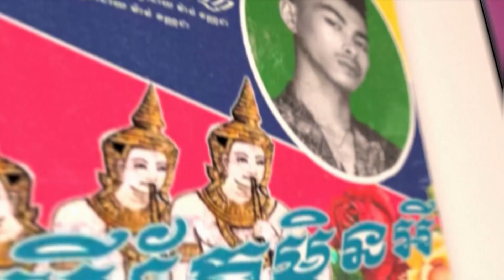អីតែមិនអី - VannDa (Cellcard Music & Calltunes)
ហ្វេនៗណាខ្លះ​ឥឡូវនេះ អីតែមិនអី 😆?

VANNDA - "អីតែមិនអី" Calltunes៖ *1815*913772#

⚽️ ក្រុមហ៊ុនសែលកាត ជាដៃគូចលនូបត្ថម្ភផ្ដាច់មុខលើទូរគមនាគមន៍នៃព្រឹត្តិការណ៍ស៊ីហ្គេម លើកទី32 និងអាស៊ានប៉ារ៉ាហ្គេម លើកទី12 ឆ្នាំ2023
⚽️ ក្រុមហ៊ុនសែលកាត ជាផ្នែកមួយនៃរ៉ូយ៉ាល់គ្រុប